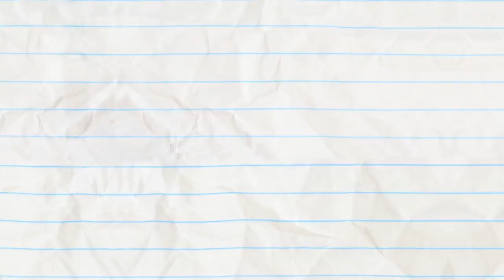Pencilmate Has TOASTED BUNS! -in- "If Looks Could Grill" | Pencilmation Cartoons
2:34 - THROUGH THE LOOKING GLASS

5:20 - FOREVER TONGUE

7:21 - SHAKE IT TILL YOU MAKE IT

9:17 - PAGE FRIGHT

12:18 - STRIFE ON MARS

13:45 - BRIDE AND GLOOM

15:31 - WHISTLE WHILE YOU HOUSEWORK

18:53 - SHOE LA LA

20:23 - TEETH FOR TWO

22:31 - PIE HARD

24:08 - SNOW MAN’S LAND

25:52 - ROCKS, PAPER, SCISSORS, OH MY!

27:43 - SPLITTING HARES

CREDITS FOR IF LOOKS COULD GRILL

Story & Script - Neil Kohney
Animation By Dreamfarm Studios
Lead Animation & Compositing - Yasin Haghighi
Palette - Simin Sobhi
Director - Matt Wilson
Director, Animation Supervisor & Animatic - Ehsan Ansari
Supervisor - Alireza Sepehri Rad
Project Manager - Maryam Bagheri
Production Manager - Tess Mendoza & Amirali Ashouri
Thumbnail Illustrator - Jose Daniel Rodriguez Lopez